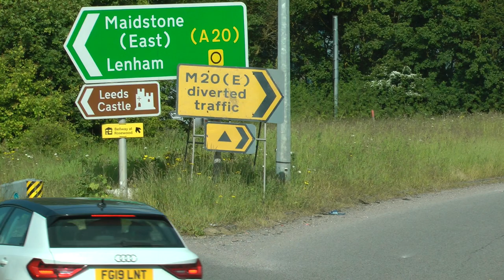taking an exit from a British Motorway and waiting at a roundabout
This is a driver view bus ride showing what's like to take an exit from a British Motorway in Kent, England, UK on 5/25/23.  Specifically, this video shows the exit for the A20 for the town of Maidstone from the M20 Motorway. What was surprising was that you don't just take the exit and then proceed on your way on the other road or wait at a traffic light to do that. No. Instead, many exits in Britain make you wait at a roundabout at the exit's end and since the traffic on the roundabout has the right of way under British rules of the road, as this video well demonstrates, the wait at the end of the exit for the traffic to clear can be considerable and obviously is indeterminate with no clear opportunity to go like you would have at a traffic light. If traffic were really heavy the back up could be considerable.